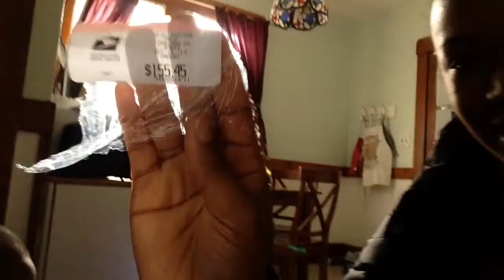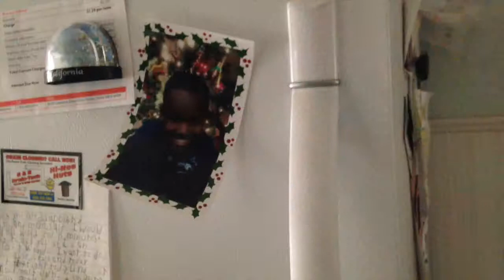A Father's Love vlog#9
SHARE, COMMENT AND BECOME A SUBIE :)